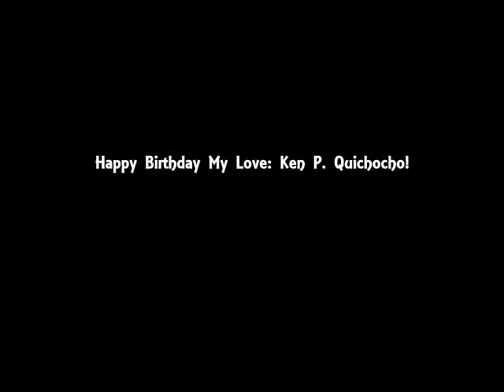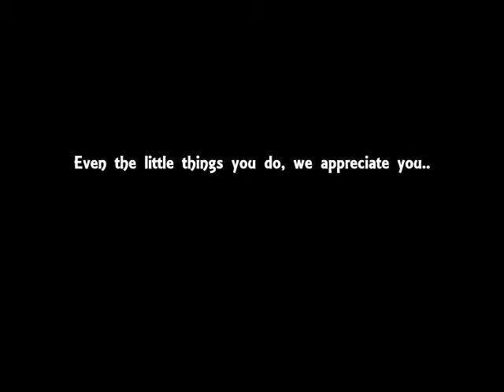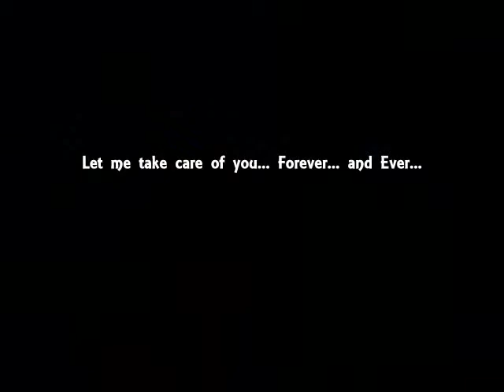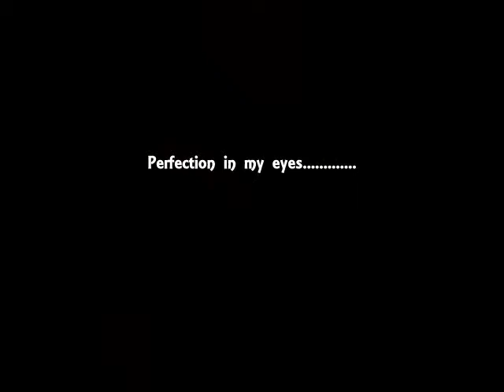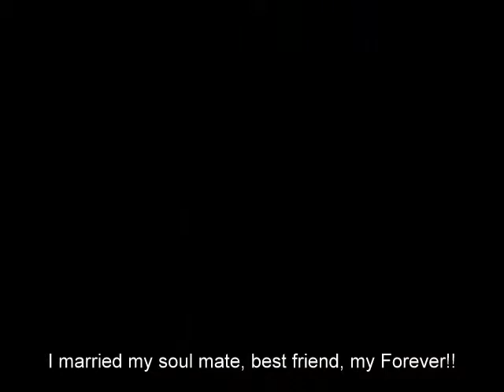ken quichocho 32nd birthday!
My baby's birthday montage!